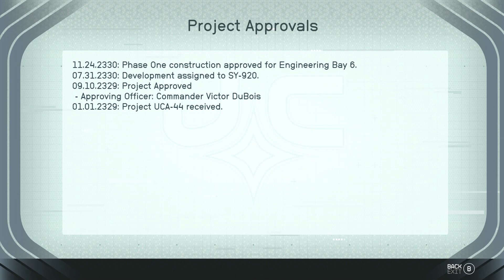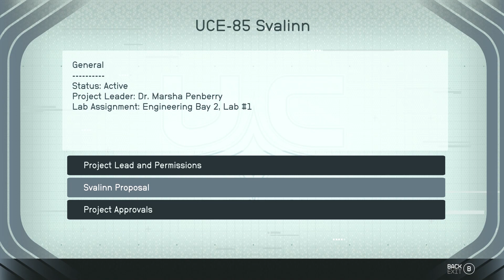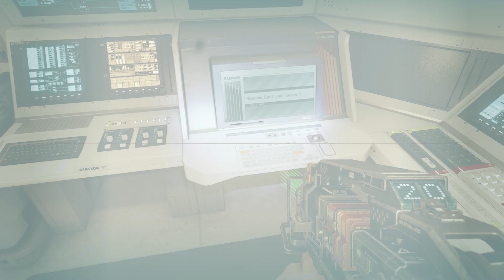Starfield The Best There Is Crimson Fleet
Starfield continues with the Crimson Fleet questline "The Best There Is". I went ahead with this questline to see how the story develops and plays out. Yes, I went to the dark side for this ha! Funny though Sam never rejected and only made a joke about his father always knew he would end up on their main ship haha. Sam also makes a few wisecracks about us being tied up with these folks. Funny thing - I read where all your crew would turn on you, but I did not have that experience in my playthrough.

Of course if like me you just wanted to go through the questline and roll back your game if you do not roll back far enough you will have to make the Crimson Fleet enemies again through the console if on PC. If playing on another platform I have no clue how you would go about doing that? I say I play with mods, but since the modding resources are not out as of yet I do console commands and those lockpicks? They take forever for me to do so fair warning ha

Oh, one of the ladies in Crimson Fleet I can not stand her omg!! She kiss her mother with that mouth of hers haha